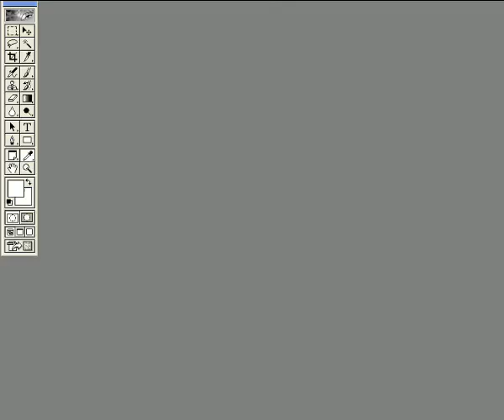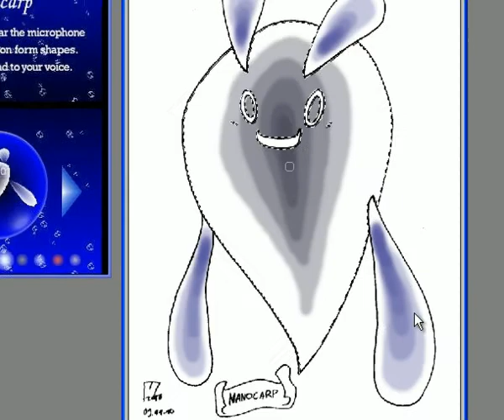SpeedColouring Nanocarp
Okay, ich weiß der Charakter hier ist jetzt nicht soooooooooo Aufwendig...
dafür gibts aber ein bisschen Entspannung für die Sinne.